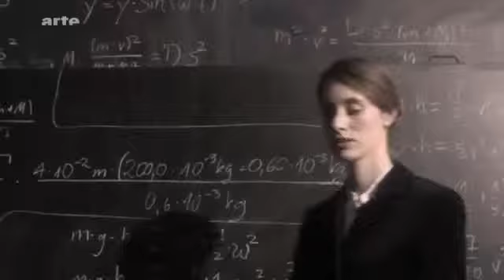Frau Lise Meitner - Die Mutter der Atombombe - Teil 1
Mutter der Atombombe.
Meitner wurde am 17. November 1878[1] in Wien Leopoldstadt (2. Wiener Gemeindebezirk) mit dem Geburtsnamen „Elise" geboren, später dann wurde der Vorname offiziell auf „Lise" gekürzt. Sie war die dritte Tochter des aus der Gegend von Mährisch Weißkirchen stammenden jüdischen Rechtsanwaltes Philipp Meitner (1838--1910) und seiner Frau Hedwig Meitner-Skovran, die 1875 geheiratet hatten. Ihre Eltern wohnten damals in der Kaiser-Joseph-Straße, der heutigen Heinestraße, auf Nr. 27. Ihr Vater betrieb dort, bevor die Familie an „bessere Adressen" übersiedelte, seine Kanzlei als Hof- und Gerichtsadvokat. Lise Meitner selbst gab jedoch immer den 7. November als Geburtsdatum an, der deshalb auch in vielen ihrer Veröffentlichungen so zu lesen ist.